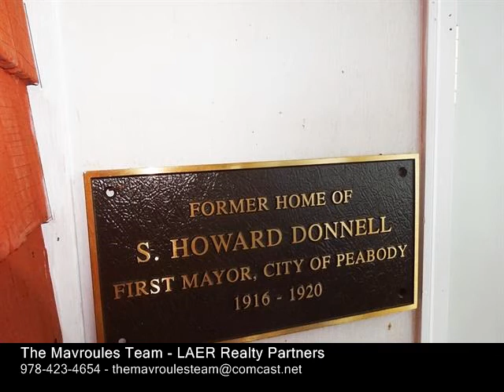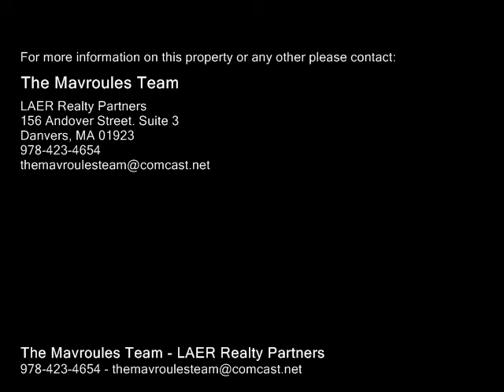8 Gardner St, Peabody MA 01960 - Single Family Home - Real Estate - For Sale -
8 Gardner St, Peabody MA 01960  Single Family Home  Real Estate  For Sale   Rare opportunity to own an amazing space in a great neighborhood! Enjoyed from 1916 to 1920 by the first Mayor of Peabody, this stately home boasts a wonderful combination of old world charm and modern amenities. Sun pours in the oversized windows, highlighting the hardwood floors, crown moldings and decorative woodwork not found in todays cookie cutter homes.  The wonderful floor plan is highlighted by a front to back FIREPLACED living room, an enormous master bedroom  complete with working fireplace, master bath and Jacuzzi tub, a large EatInKitchen, HARDWOOD FLOORS and plenty of closet space not found in many homes from this era. Enjoy the professionally landscaped yard from the wrap around deck and most of the major systems have been updated including the heating system, windows, siding and electrical service.  Absolutely MOVEINREADY and just waiting for a new family to make it their own!